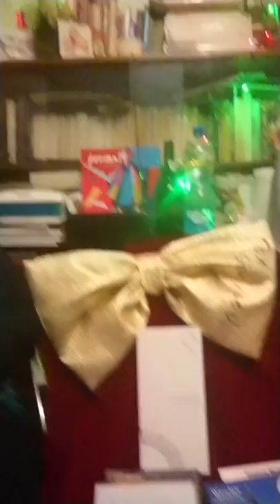Wigilia u Janusza, 2018